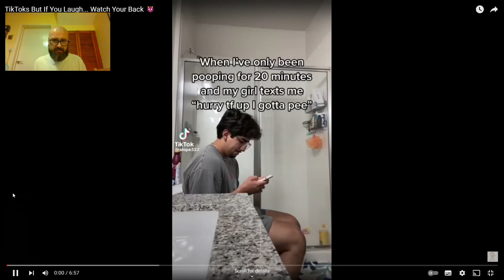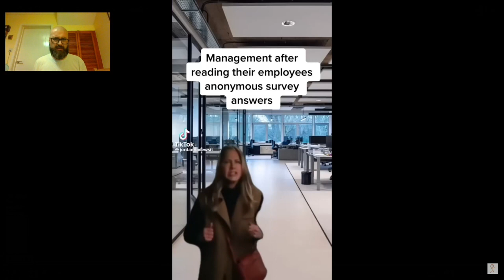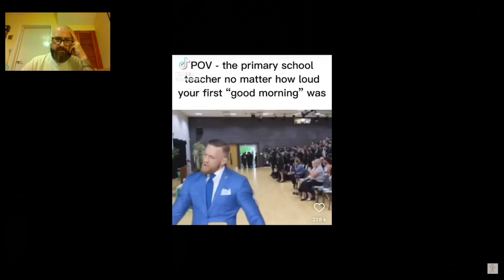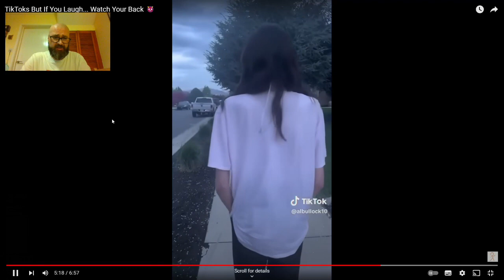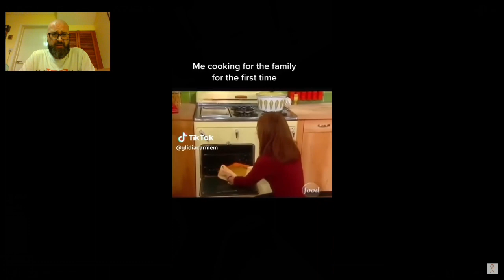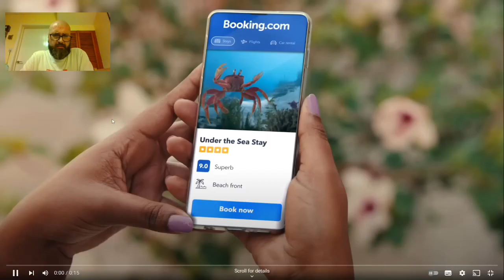Karl Welshman reacts to funny TiKTok videos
They were not funny.  Feel free to suggest videos that I should react to in the comments below.